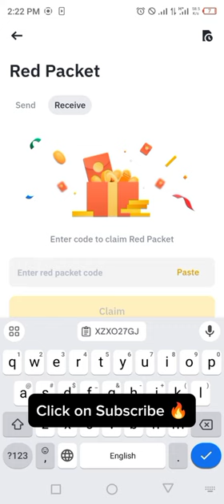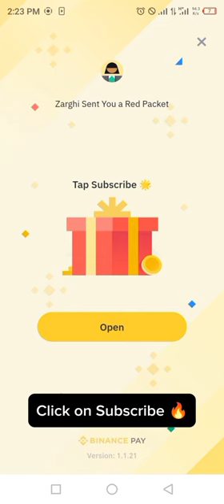Binance Red Packets crypto box 🎁 Codes For USDT & TRX Free Today 9,10 MARCH 2024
Attention all traders! This is an exclusive opportunity for 10K lucky viewers! Dive into this video to uncover red packet codes for BINANCE, offering special rewards and benefits. But here's the catch - these codes are only valid for 24 hours, from March 9th to March 10th, 2024, and they're reserved for the first 10K viewers. Don't hesitate, claim your code now and elevate your trading journey with BINANCE. Act fast, because this offer won't last long!